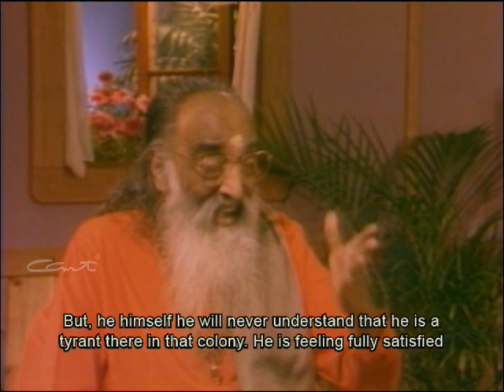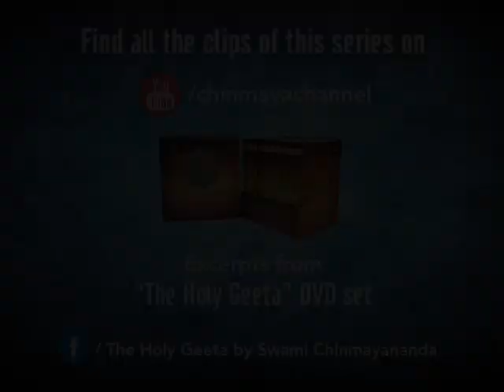607 - Three kinds of Faith - 2 - Ch17 V3